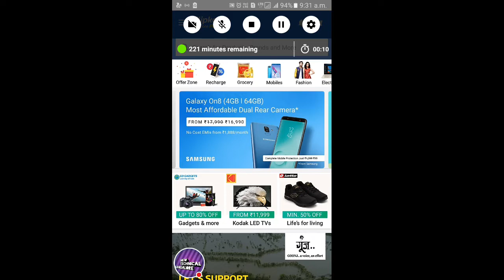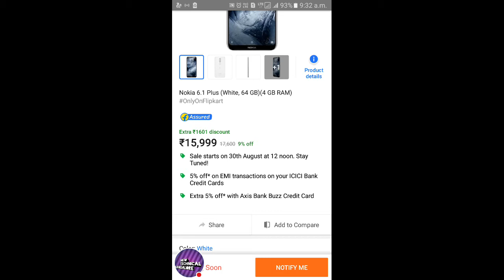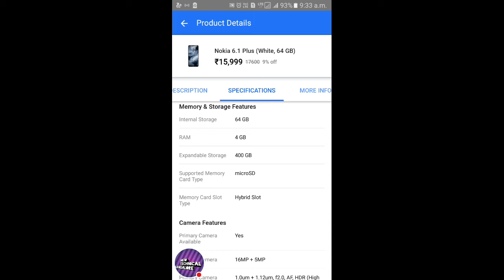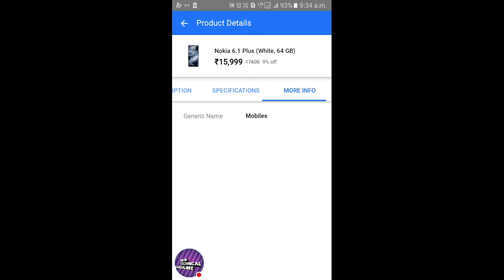Nokia 6.1plus start in Flipkart Sale starts on30th august at 12 noon. Stay tuned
Nokia 6.1plus start in Flipkart Sale starts on30th august at 12 noon.